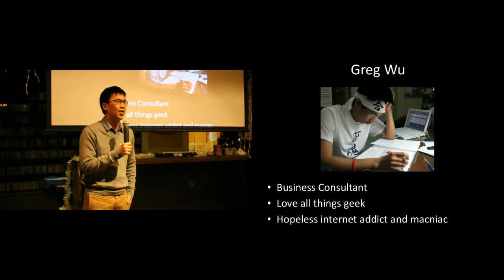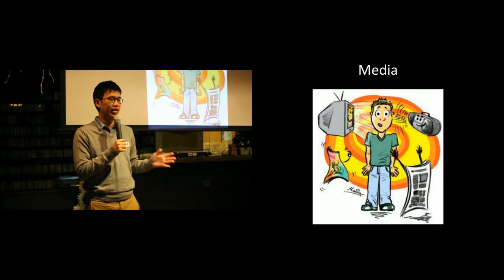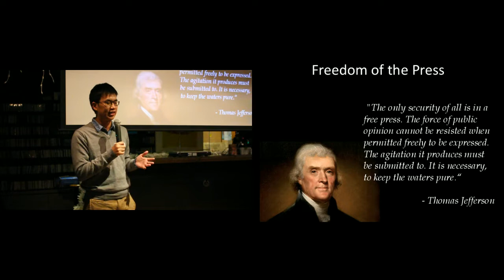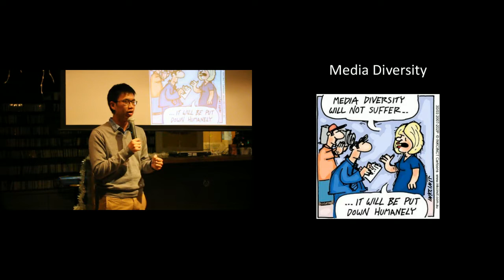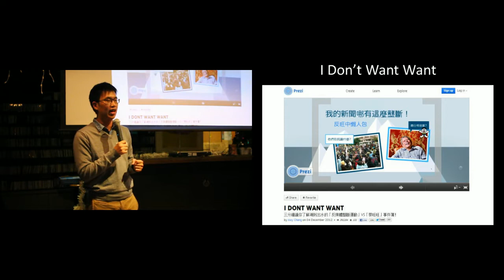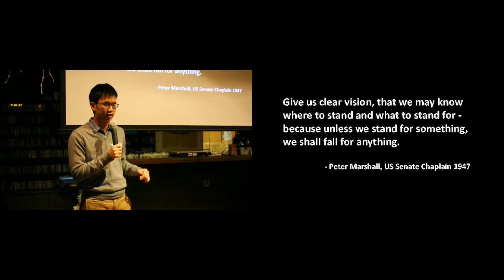Greg Wu: Are we ready to take a stand?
Greg Wu, our host for Ignite Taipei #7, is sharing his insights about the changing landscape of Taiwanese media, and the necessity of avoiding getting brainwashed.

Talk at Ignite Taipei #7, on 2012 December 13.